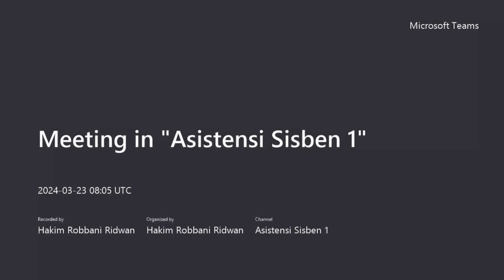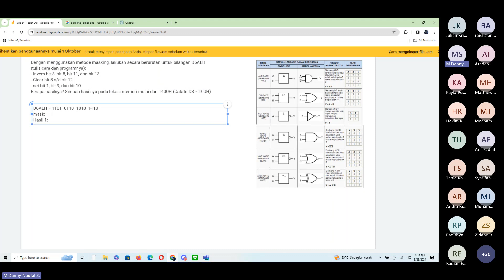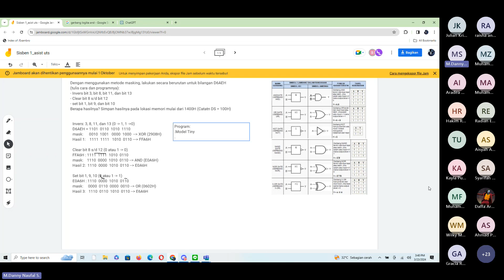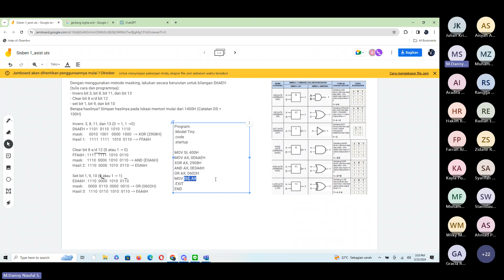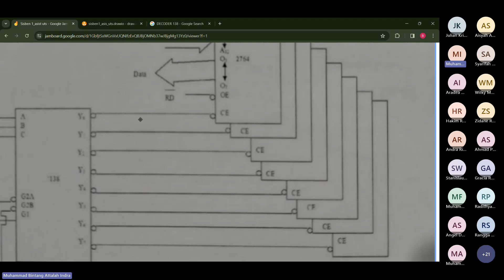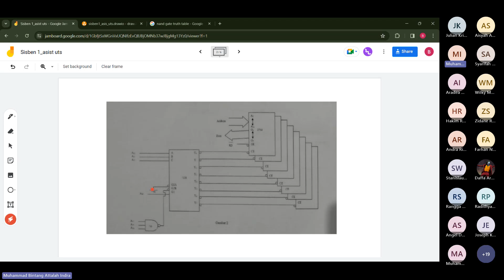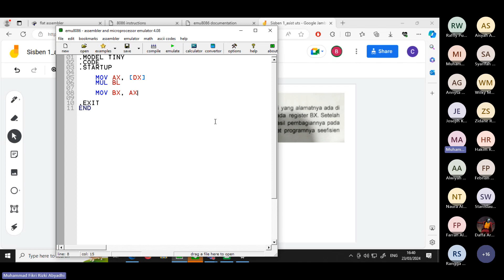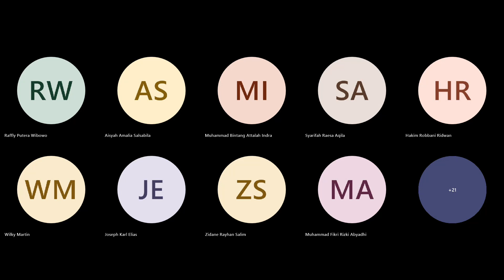Asistensi UTS Genap 2024 - Sistem Benam 1